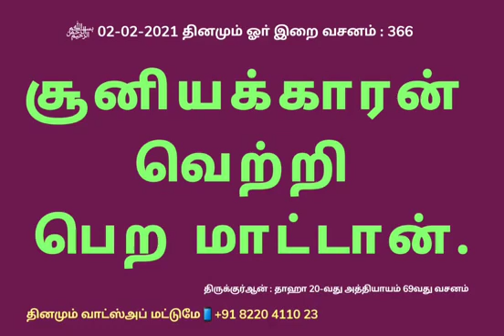366 தினமும் ஓா் இறை வசனம்